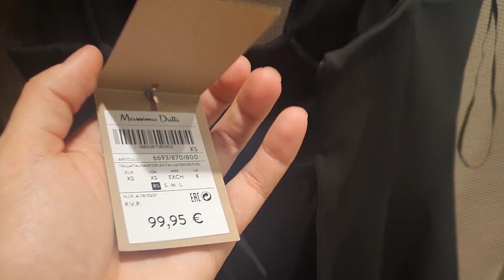Massimo Dutti / Summer 2023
Летняя коллекция из Массимо Дутти - красиво все. Не забудьте про комментарий.